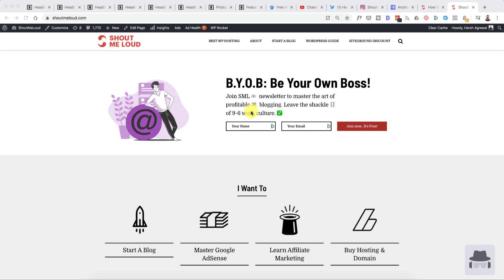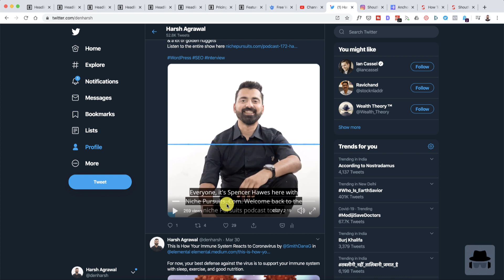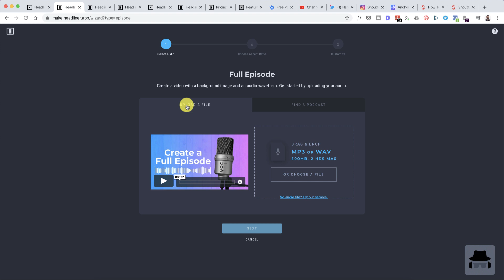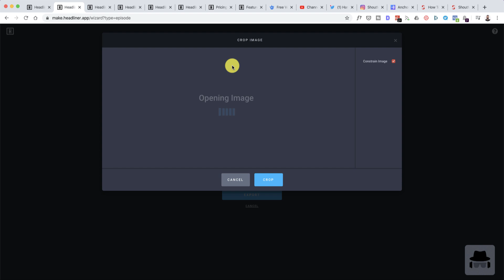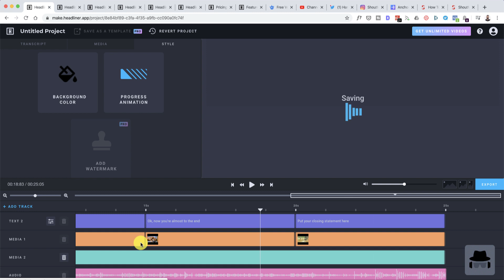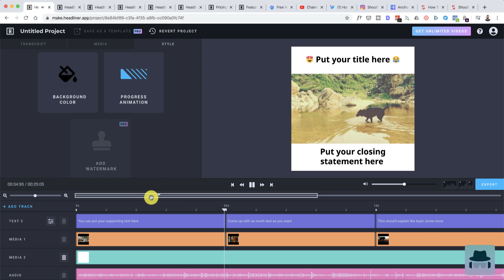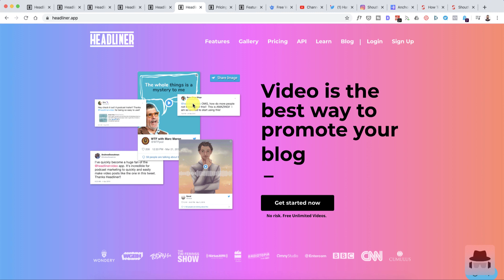Headliner Review - Create Social Media Videos from your Audio Podcasts (Promotion Technique)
Headliner is one of the coolest marketing app that every podcaster and digital marketer should know. This app let you convert your audio podcast into videos for YouTube, Facebook, LinkedIn and more.

Nonetheless, it auto applies the best time limit for all social media platforms, and let you export video which is idle for specific post type.

Example:

Instagram post
Instagram stories
YouTube video

The app also have a video editor that can be used to create stunning social media videos.

Headliner also have an Android and iOS app, which makes the task super easy.

You can also auto create videos from your podcast RSS feed, which is something a lot of podcasters are enjoying.

Overall, Headliner is an app that you should be using for marketing your podcasts and audio content.